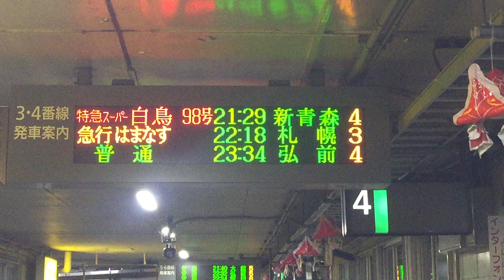急行はまなす 特急白鳥 懐かしの電光掲示板（青森駅）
北海道新幹線開業前の津軽海峡線の懐かしい優等列車発車案内電光掲示板です